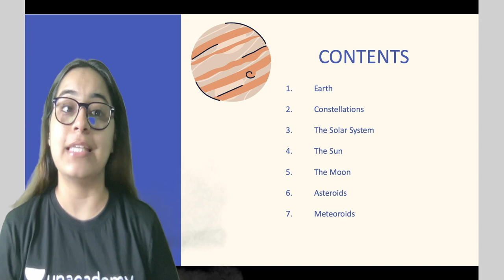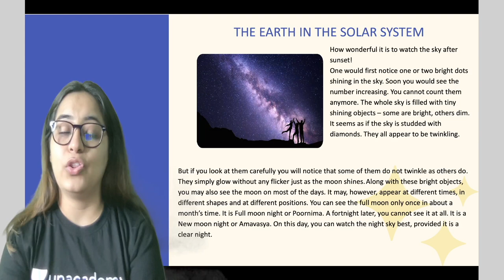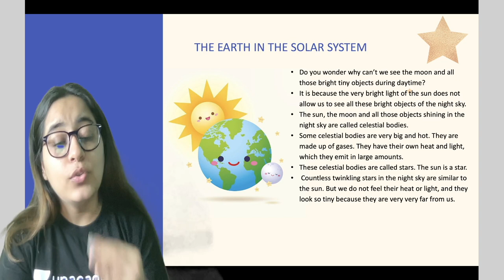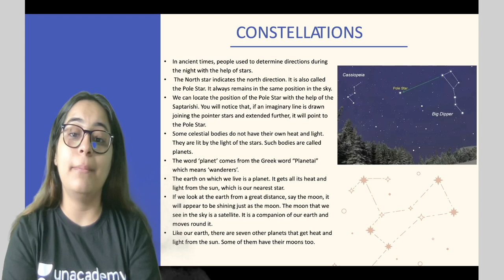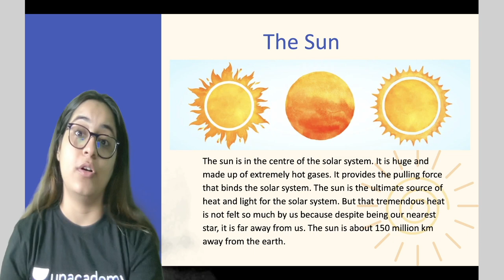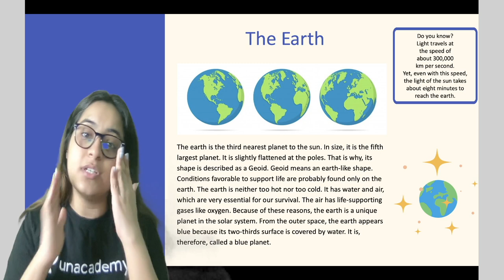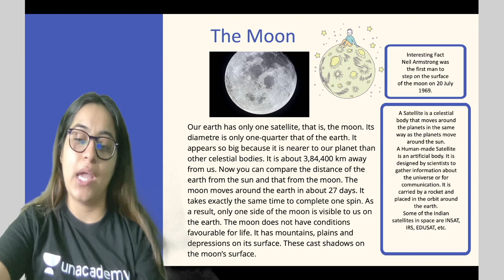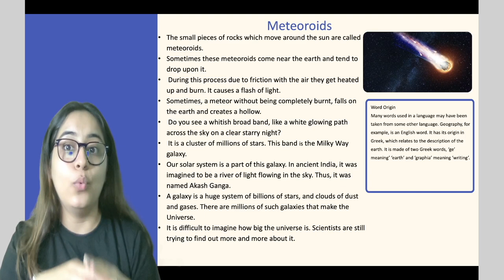The Earth in the Solar System | Chapter 1 | Geography | Class 6 | Class Apart | Sonali Pahuja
In this session, Sonali Pahuja will be teaching about "The Earth in the Solar System" from Chapter 1 for Class 6 Geography. If you are curious to learn about Class 6 Social Studies with an easy explanation of topics and full chapter questions and answers then watch this video.

1. Learn from your favorite Educator
2. Dedicated DOUBT sessions
3. One Subscription, Unlimited Access to Live Online Classes and Videos
4. Real-time interaction with best-in-class teachers
5. You can ask doubts in live online classes
6. Limited students in each Online Class
7. Download the videos & watch them offline